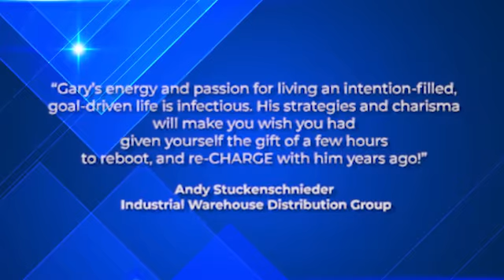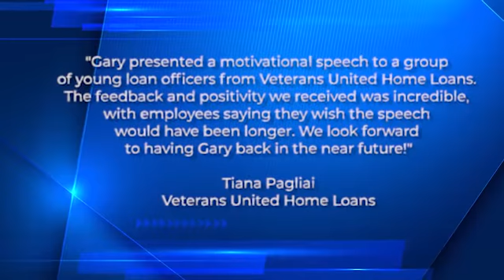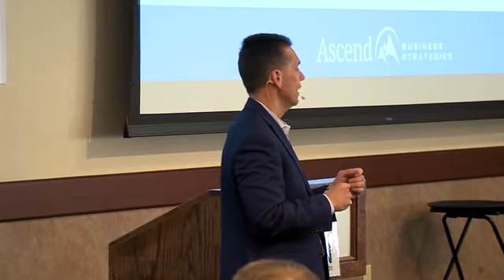Gary Wilbers: "Gary Wilbers - Positive Culture Wins in Business"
An entertaining, energetic, & educational speaker that explodes onto the stage to deliver a message that inspires. Your group leaves with the incentive to take action and create a positive culture. Hire Gary to speak at your next event.